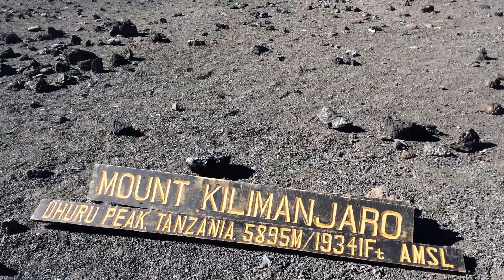Ethiopian Wolf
Footage of several of the endangered, endemic wolves of Ethiopia. This is part 1 of a 5 part series.

Where are we from? Washington State

No photos/video for: Mexico, Panama, California, South Dakota, Iowa, Montana, Idaho, Florida, Georgia, Texas, Alaska, Virginia